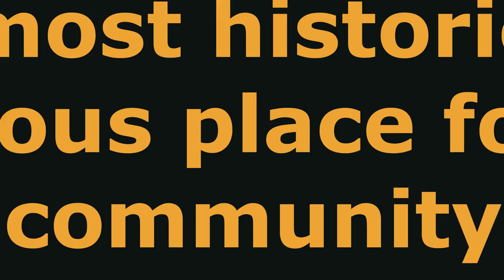Parasnath | The highest peak of Jharkhand | Official Trailer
Hello Guys,
This is a trailer of our upcoming travel vlog. I have traveled to Parasnath and other surrounding places from Hansdiha.